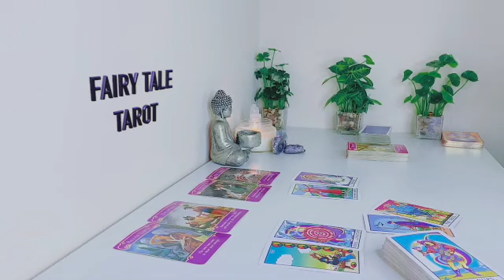ARIES 😯WOW ❤️🔥 SOMEONE THINKS TO MAKE THE DECISION TO START A SOLID COMMITMENT WITH YOU! 💕 JULY 2023